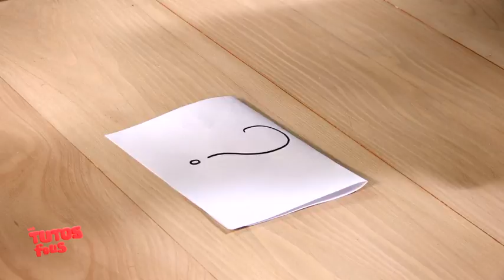Maurice Douda dans l'émission TFOU pour les TUTOS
Maurice était dans l'émission des autos de bonaf dans tfou sur TF1.